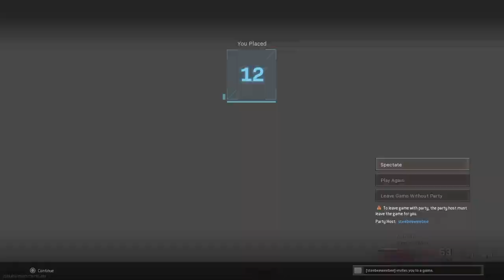Nightmare Island!! (Warzone w/ Bobby Lee, Steve Lee & Dylan the Kid)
It’s all a hilarious nightmare.

Shout out to @sendrastudios for the thumbnail!